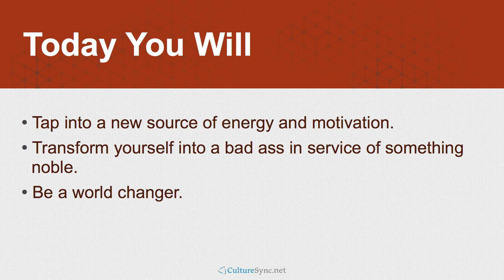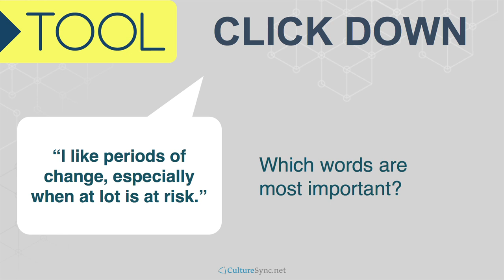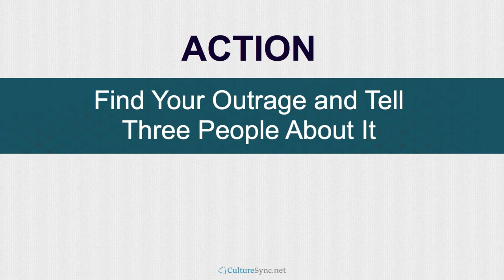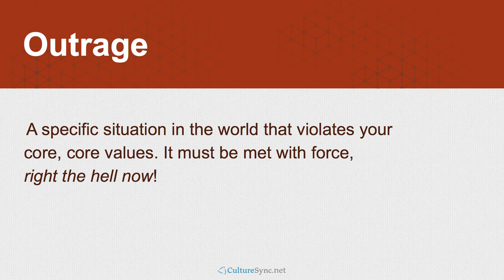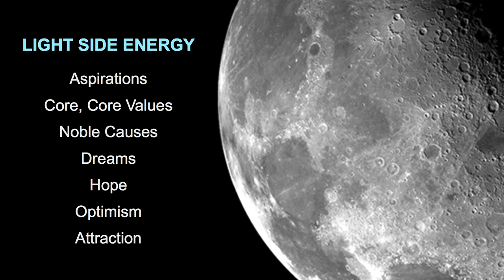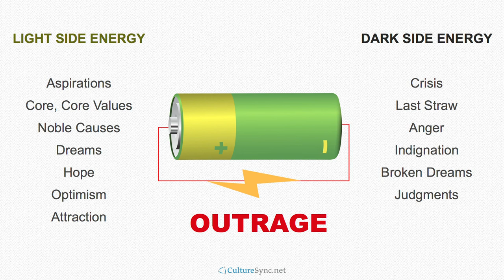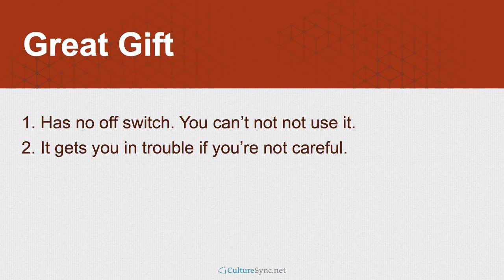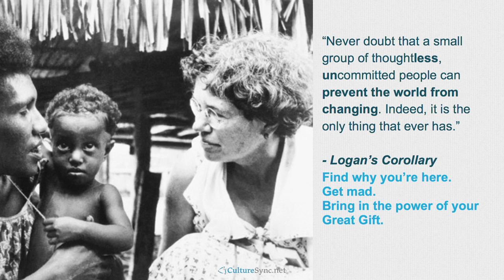The Dark Side of Leadership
TIMESTAMPS OF THE IMPORTANT LESSONS FROM THIS VIDEO:
01:43 New source of motivation and a new source of energy
07:38 Teamwork is how we succeed
17:07 Jerry Garcia test
24:27 The moon is a traditional symbol of leadership
32:47 Ask audience some slightly rhetorical questions

Dave is a New York Times #1 author of four books, consultant to three dozen Fortune 500 companies, and holds a PhD in organizational communication from the Annenberg School at USC.

See incredible authors like Dave live at Awesomeness Fest.

Awesomeness Fest is a global non-profit, transformational event that brings together people who are driven to change the world-- entrepreneurs, authors, technophiles, mavericks, artists and visionaries alike. Like being at a festival that merges Burning Man, TED and an exotic vacation, you'll get to dance the night (and day) away at incredible parties, go on breathtaking excursions, form life long friends and connections and learn how to take your life to the next level both personally and professionally. And it all happens in a paradise location.